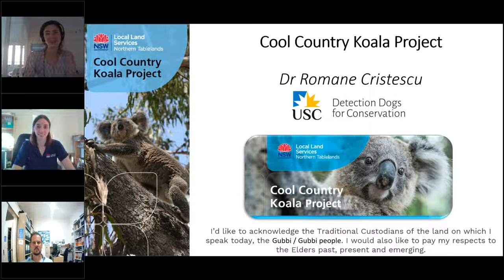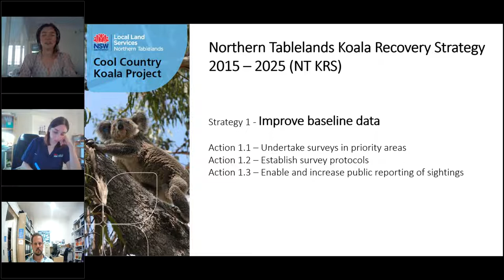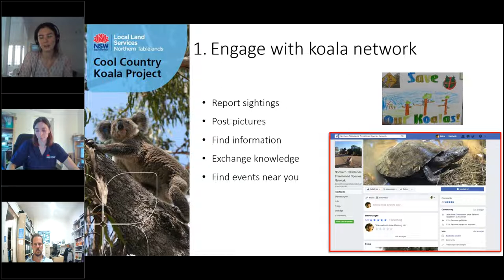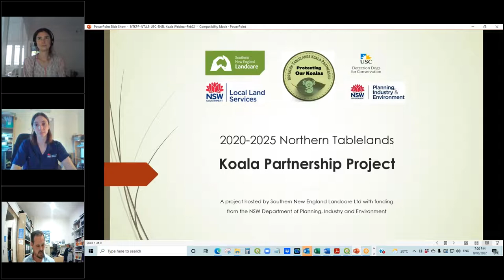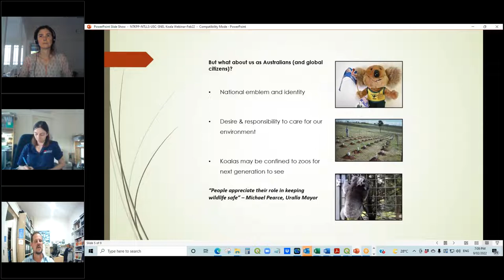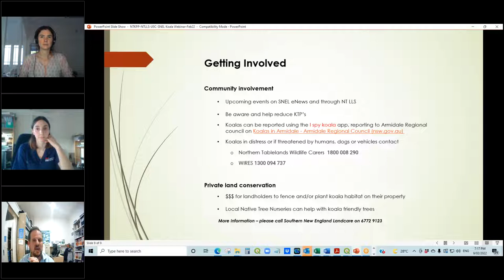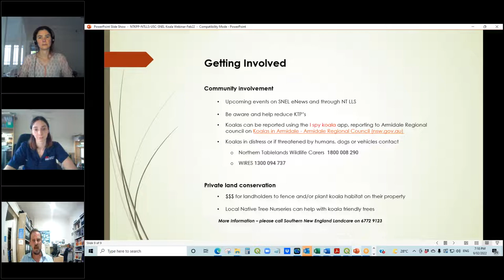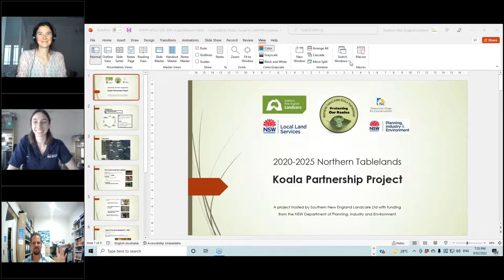Koalas in the Northern Tablelands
There's lots of focus on coastal koalas - but Northern Tablelands has lots of koalas as well!

Join koala researcher Romane Cristescu from University of Sunshine Coast and Des Andersen from Southern New England Landcare to learn about:
🐨 Why survey Koalas [3:29]
🐨 Fun facts about koalas [3:50]
🐨 How long they live [5:57]
🐨 Home range [6:04]
🐨 Joeys [6:21]
🐨 Koala evolution [7:06]
🐨 Koala diet [7:34]
🐨 The vulnerability of koalas [9:17]
🐨 Threats [9:50]
🐨 Northern Tablelands Cool Country Koala Project 2016-22: Surveying where koalas are found on the Northern Tablelands [10:37]
🐨 How we find them - sniffer dogs find the scats [12:30]
🐨 The top best trees koalas like [13:33]
🐨 Where we have found koalas on the Northern Tablelands [14:20]
🐨 Chlamydia and genetics in Armidale and Inverell koala populations [17:39]
🐨 What can you do for koalas [19:21]
🐨 Identifying male and female koalas [21:06]
🐨 Identifying if a koala is sick, especially with chlamydia [22:24]
🐨 Identifying individual koalas [23:46]
🐨 Identifying koala scats [24:14]
🐨 Recording sightings (HINT: OzAtlas or I Spy Koalas apps) [25:31]
🐨 Protecting/Restoring habitat [26:19]
🐨 How to help koalas (protect the health and extend of your woodland ecosystems, tie up your dogs especially at night, have water out in dry times) [26:54]
🐨 Koala Partnership Project [28:59]
🐨 Why we need to protect koalas on the Northern Tablelands [34:13]
🐨 How livestock and weeds can threaten koalas [34:57]
🐨 How climate change and natural disasters threaten koalas [38:45]
🐨 Koala monitoring in the Armidale area [40:08]
🐨 What landholders and the community might like to do [42:00]
🐨 Audience Question: What is happening with the recruitment of young koalas [48:44]
🐨 Audience Question: Weeds and koalas [50:55]
🐨 Audience Question: Are young eucalypts poisonous to koala? (includes information on gut biomes) [52:03]
🐨 Audience Question: Can koalas move or migrate during times of drought? [53:51]
🐨 Audience Question: How common is a white koala? [57:38]
🐨 Audience Question: Why we are doing the surveys to the North East of Tenterfield [58:04]
🐨 Audience Question: How can we find more information on preferred trees in our area [1:00:26]
🐨 Audience Question: Do aggressive birds have an impact on koalas [1:01:22]